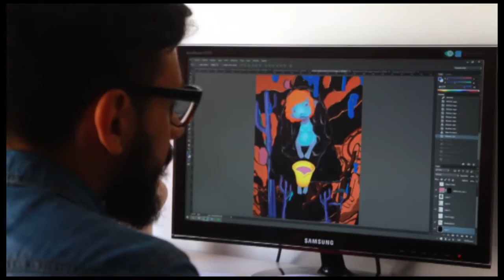Sketchbook a Hugo Bellagamba